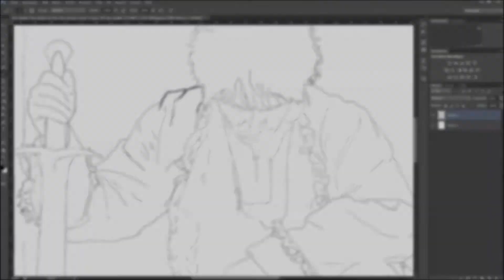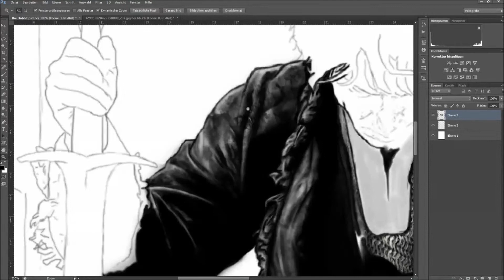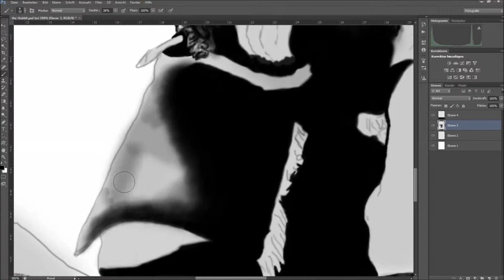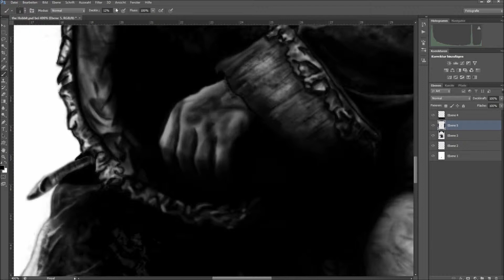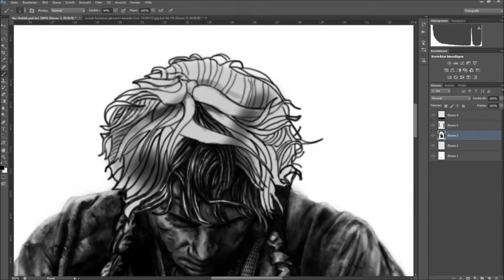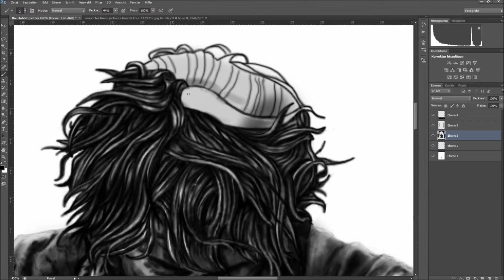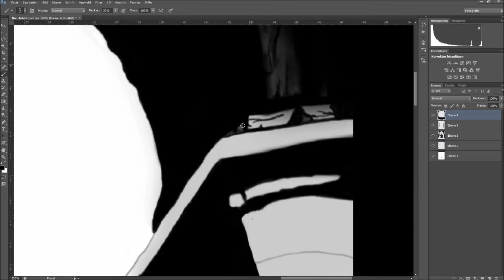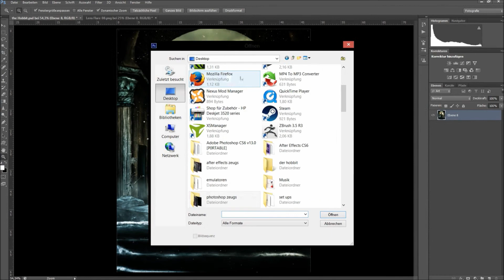Speed Painting - The Hobbit: The Battle Of The Five Armies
I am in the painting of Bilbo Beutlin.

Estimated total time: 8-9 hours.

Songs: Instrumental Core: Become A Legend
            Instrumental Core: The Angels Among Demons
            Instrumental Core: A Crowd Of Gods